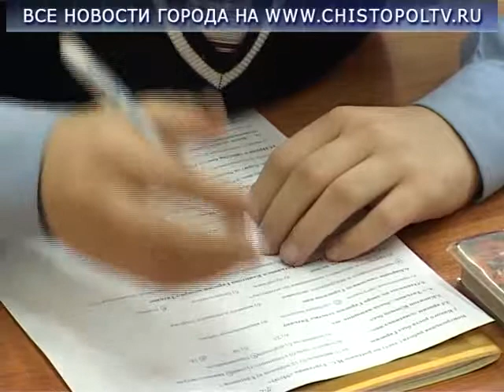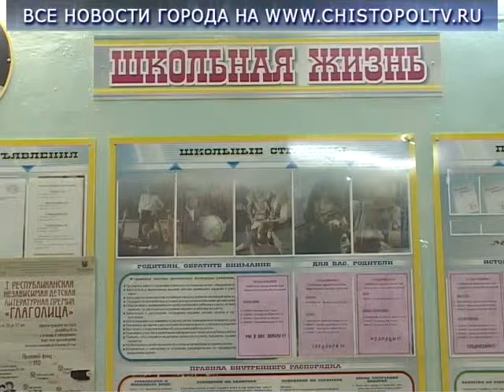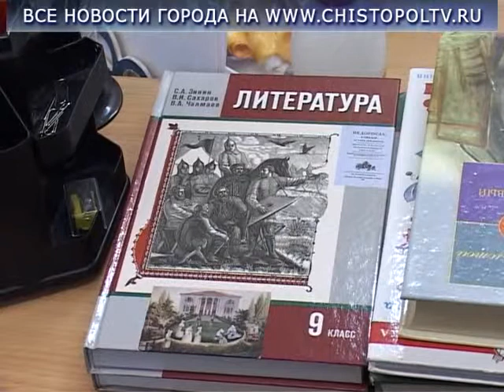Номинант премии президента РФ